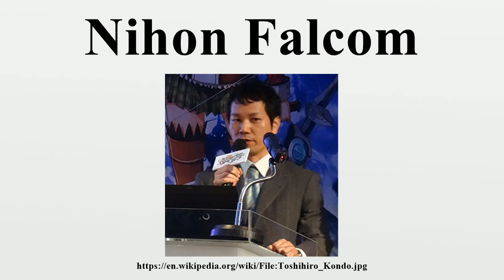Nihon Falcom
Nihon Falcom Corporation (日本ファルコム株式会社, Nihon Farukomu Kabushiki-kaisha?) is a Japanese video game company.The company was founded in March 1981 by Masayuki Kato.

Image-Copyright-Info